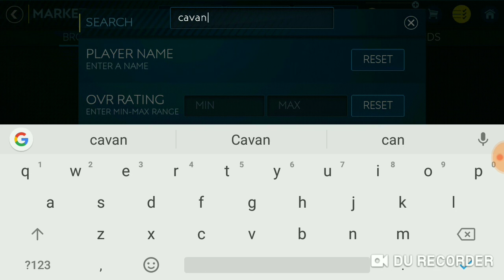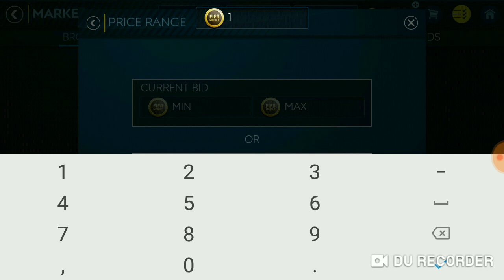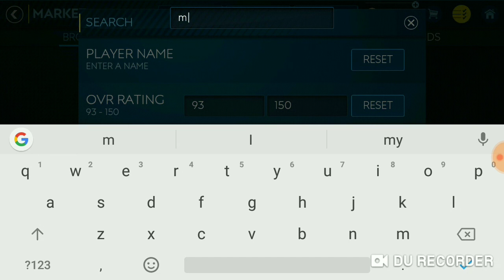86M COIN UP TEAM ICONS OVR 101 AND REVIEW FIFAMOBILE 19